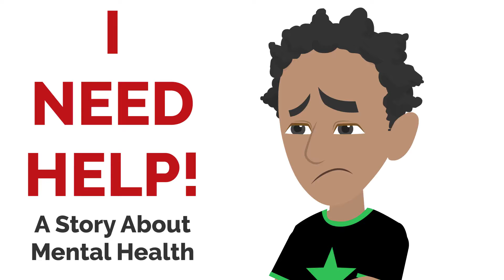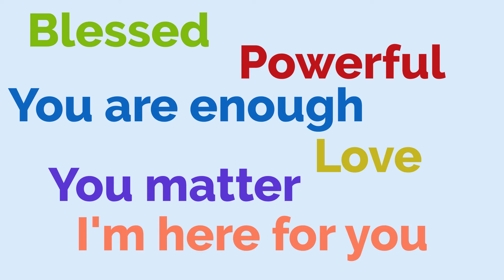Live Healthy Miami Gardens Presents: Break the Mental Health Stigma